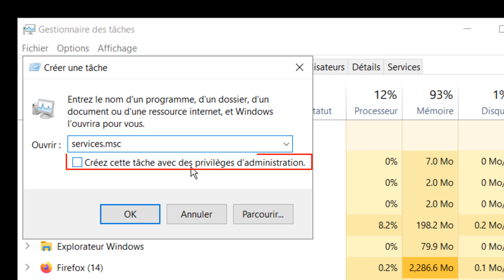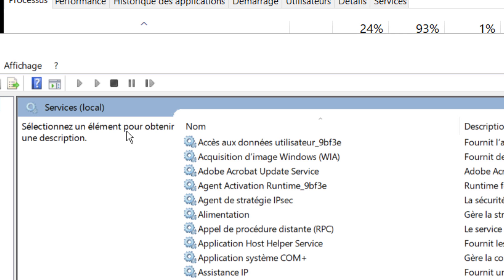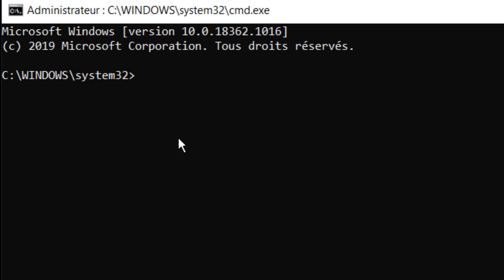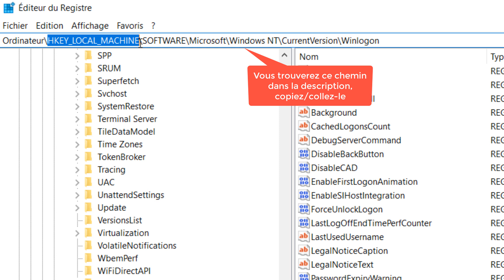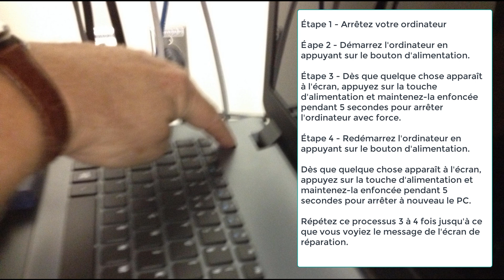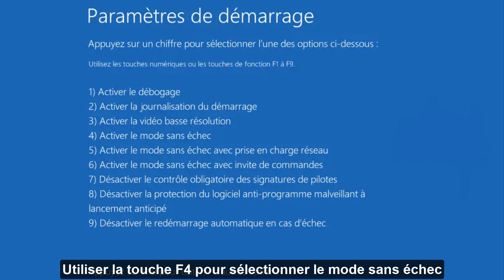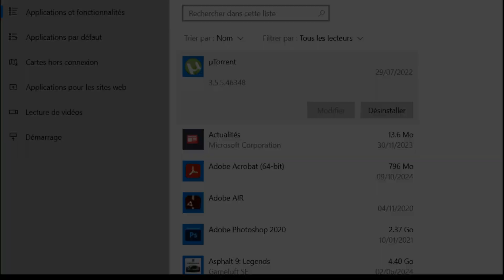Écran noire avec le curseur souris sous Windows 10/11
*Écran noir avec le curseur souris sur Windows 10/11 ? Résoudre le
problème facilement !*

Vous êtes confronté à un écran noir sur Windows 10 ou 11 avec seulement
le curseur de la souris visible ? Ne paniquez pas ! Dans cette vidéo,
nous vous guiderons à travers des solutions efficaces pour résoudre ce
problème courant.

Nous allons examiner les causes possibles de l'écran noir, comme les
conflits de pilotes, les problèmes de mise à jour, ou des paramètres
d'affichage incorrects. Suivez nos étapes simples pour retrouver
rapidement l'accès à votre bureau.

HKEY_LOCAL_MACHINE\SOFTWARE\Microsoft\Windows NT\CurrentVersion\Winlogon

shutdown /s/f

- Identifier les causes de l’écran noir sur Windows.
- Étapes pour redémarrer l’Explorateur Windows.
- Comment accéder au mode sans échec pour diagnostiquer le problème.
- Solutions pour mettre à jour ou réinstaller vos pilotes graphiques.
- Astuces pour éviter les problèmes d'affichage à l'avenir.

la souris, problème d’affichage, dépannage écran noir, résoudre écran
noir, mode sans échec Windows, pilotes graphiques, redémarrer
Explorateur Windows, mise à jour Windows, conflits de pilotes, problèmes
 d’affichage, astuces Windows.